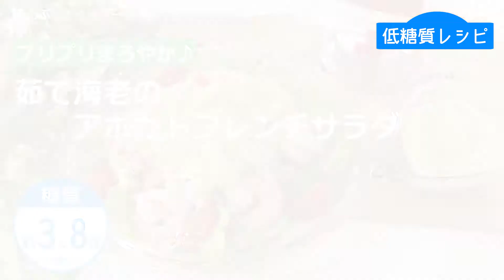【低糖質レシピ】ぶんぶんチョッパー(茹で海老のアボカドフレンチサラダ)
茹で海老のアボカドフレンチサラダ(c822r)
【糖質1人当り：3.8】

フレンチドレッシングにアボカドが加わったソースです♪⠀
アボカドソースと海老がマッチした相性ばっちりなサラダです！⠀
478kcal(1人当り)⠀

★玉ねぎ　30g⠀
★ラカントS　小さじ1⠀
★レモン果汁　小さじ1⠀
☆レタス　適量⠀
☆茹で海老　300g⠀
☆ミニトマト　適量⠀

【手順 】⠀
1.アボカドは皮をむき種を除いて2㎝角に切っておく。玉ねぎは2㎝角に切っておく。⠀
2.★を容器に入れ20回程ぶんぶんする。⠀
3.2にアボカドを入れ更に30回程ぶんぶんする。⠀
4.お皿に☆を盛り付け3をかけて完成。